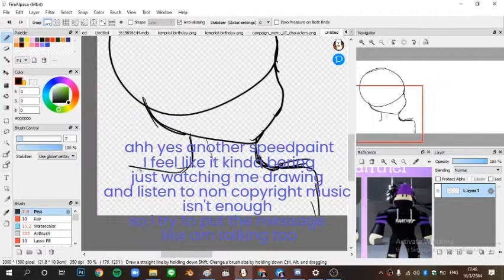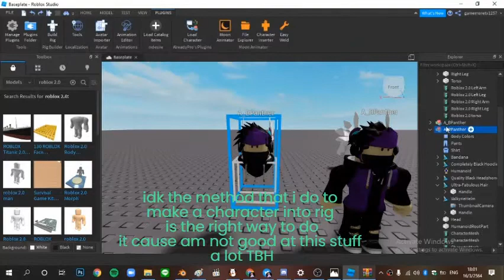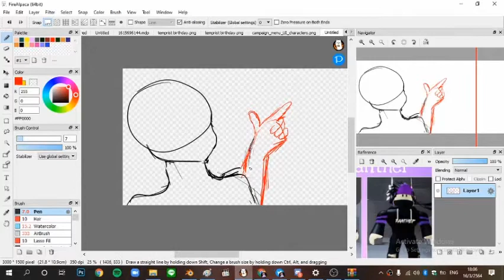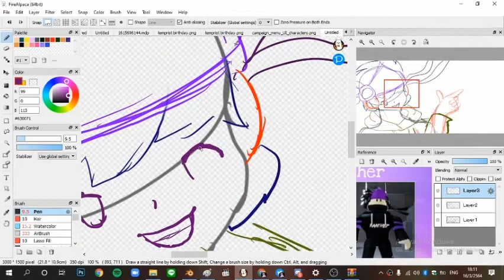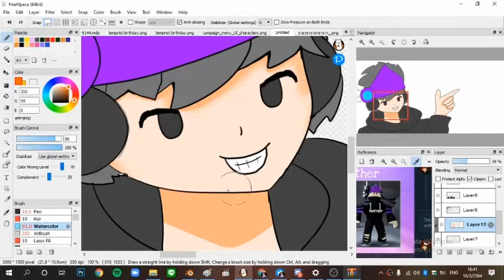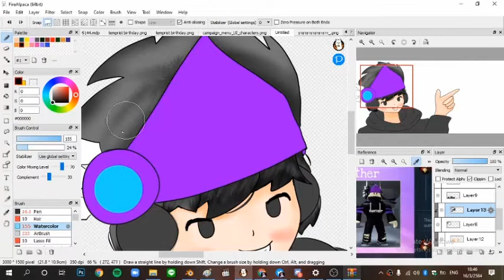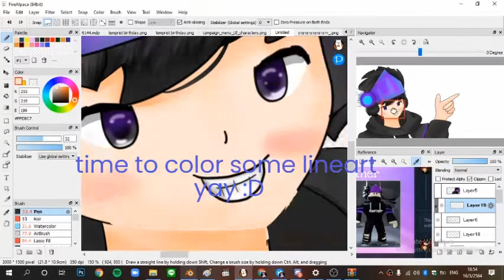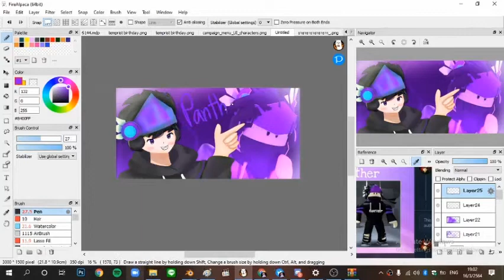speedpaint Panther art contest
i didnt upload video for a while now aaa
I kept ranout of motivation so sometime I rush sorry